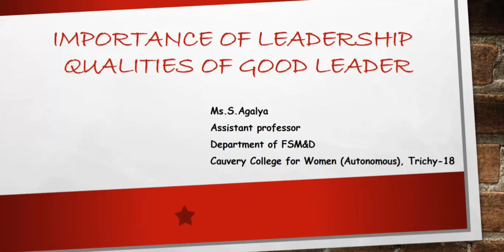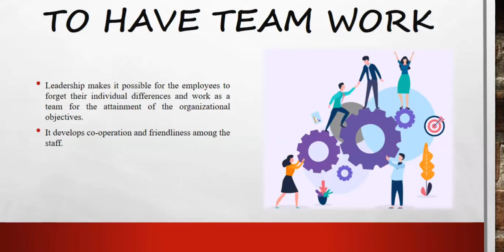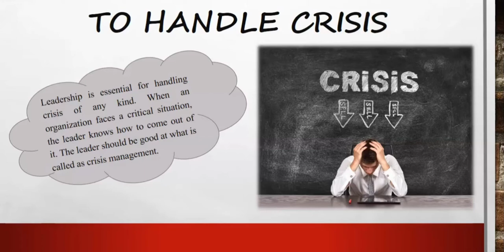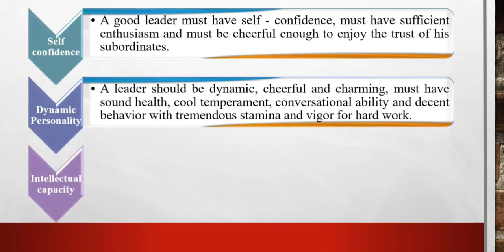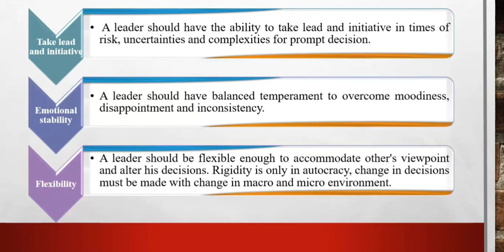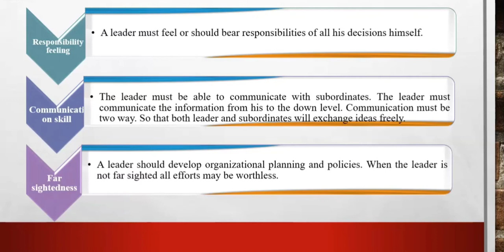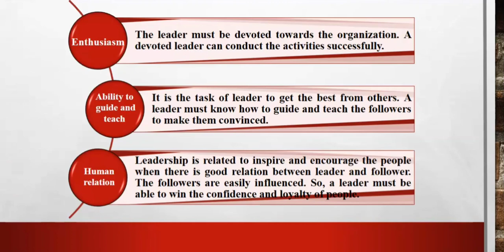Importance of leadership and qualities of good leader - Ms. S. Agalya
This SLO will help the students to learn about the importance of leadership and qualities of good leader